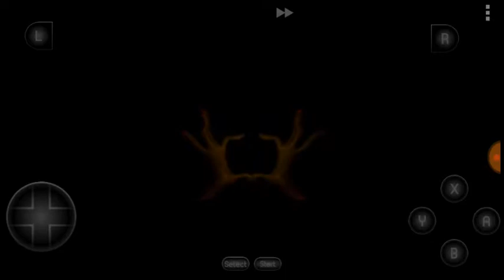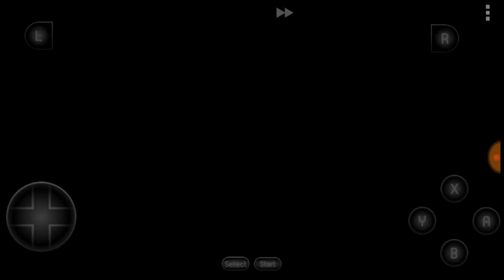Trailer - Aladdin (SNES)